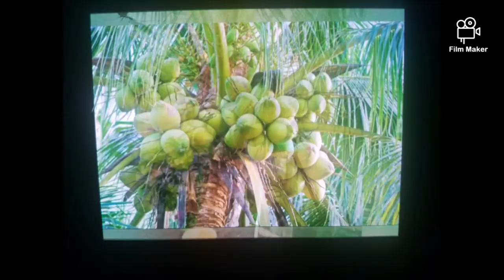Mostrando preparacion de fertilisante para arboles de fruta y vegetales.